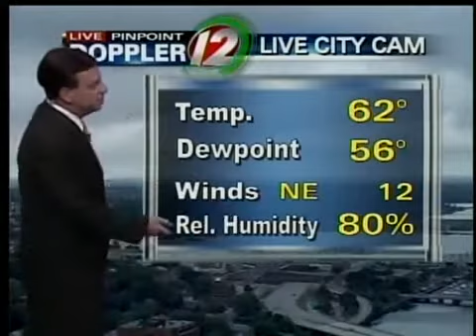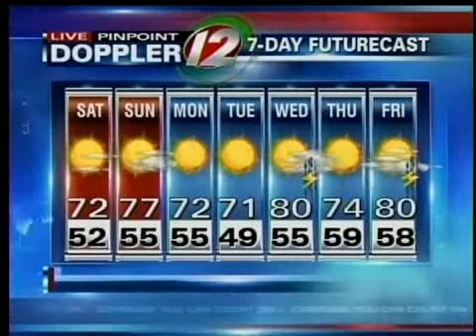weather 5pm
weather5pm